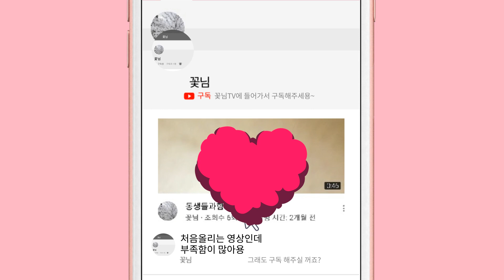여러분!~꽃님 구독해주세용~~!(설참)(멸치)